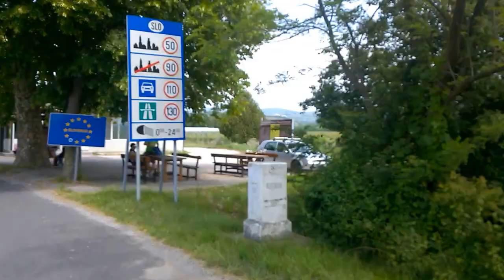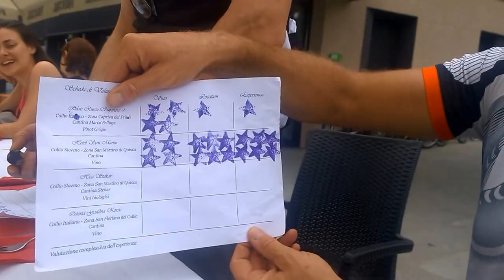Collio in bicicletta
Track "" by The Underscore Orkestra from Free Music Archive